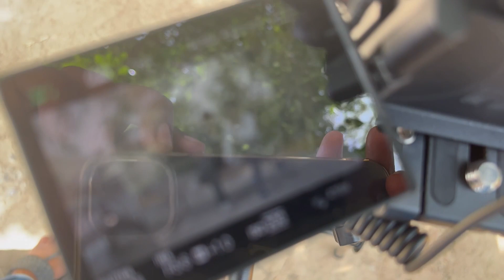Youtube Video Shoot | Gullu Patel | Vlog